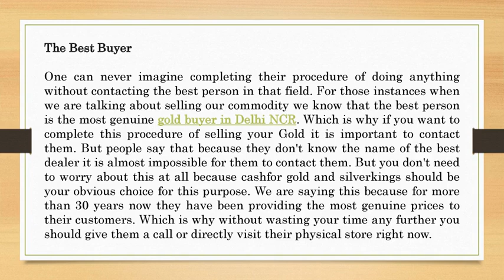Correct Procedure- Best Way To Get Cash For Gold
Cashfor Gold & Silverkings is one of the best gold and silver buyer in Delhi NCR. In this video, you will know that how can you get the highest cash for gold in Delhi NCR